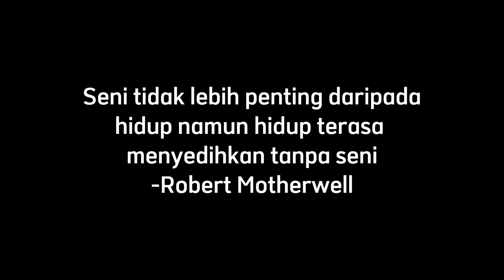Guru dan Seniman Karawitan yang selalu Istimewa bagi murid-muridnya | edisi Bapak Joko Nuswantoro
It's called learning, it's a process from not being able to being able.
Courage to convey arguments and opinions from each individual's perspective when learning to appreciate a work of art.
Even though the pandemic is hitting, you can still show your enthusiasm for learning and it's not an obstacle to keep learning.
The process is expensive.. it requires sacrifice.. time, energy, mind, heart and material..
Stay patient in the process.. because the process will never betray the results..
I wish you success in your next steps.
Always healthy..keep spirit..
Tell your best works to the world..

VIVAT SMADA!!

We thank all the artists (paintings), the batik makers who have been willing to use their works for children to learn how to appreciate 2-dimensional works of art.

Once again we thank you..
Hopefully it can be a blessing and blessing for all of us..